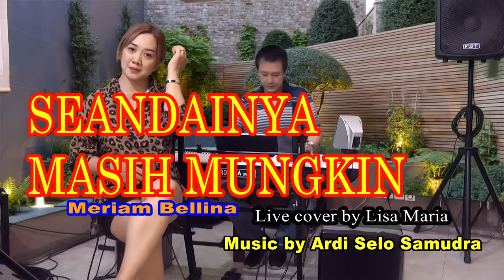Seandainya masih mungkin - Meriam Bellina(cover Lisa Maria)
Comment anda adalah suport kami,silahkan request lagunya dan tulis dikolom komentar,kami tunggu ya.